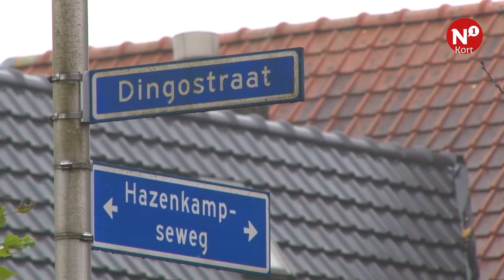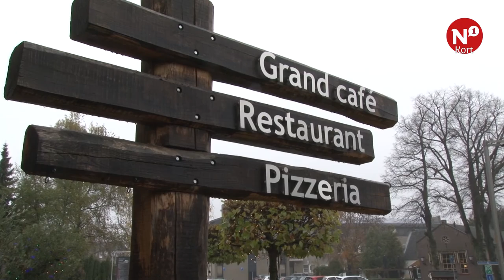N1 Kort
++ OZB Nijmegen hoog ++ NEC verjaart ++ Bib Gourmand in Malden ++